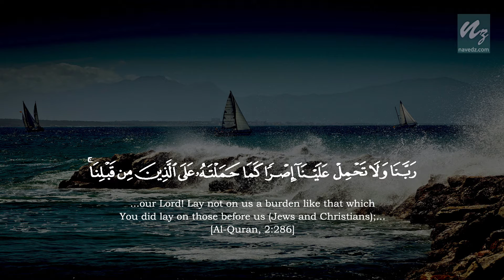Our Lord! Lay not on us a burden like (06 - Rabbanas) (Al-Quran - Reflect and Ponder)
40 Rabbanas - Supplications from the Holy Quran
Surah Al-Baqarah [The Cow]

...Our Lord! Lay not on us a burden like that which You did lay on those before us (Jews and Christians);...

English Translation: Muhammad Taqi-ud-Din al-Hilali & Muhammad Muhsin Khan